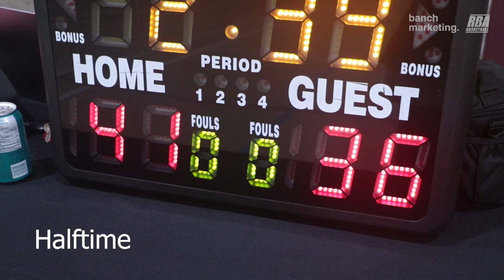2024 Surrey Winter Comp - Swamp Dragons vs Victory Lap - Roundball BC Mens Basketball League